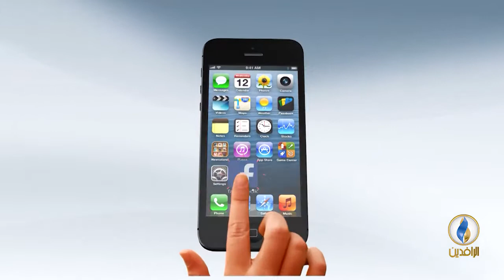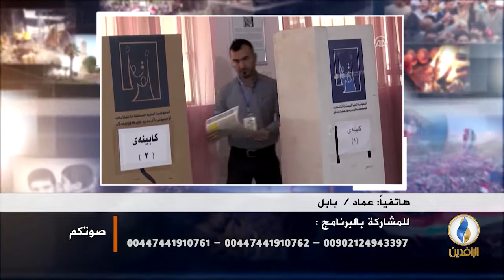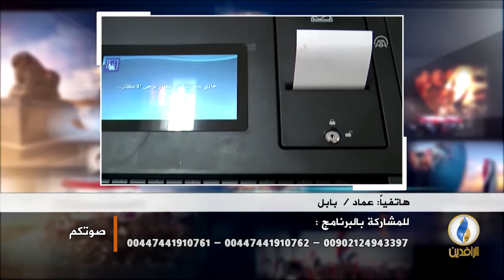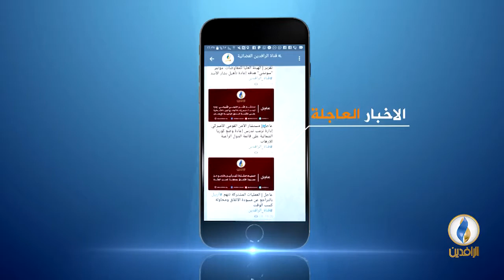صوتكم | هل يتم تمديد عمر البرلمان؟